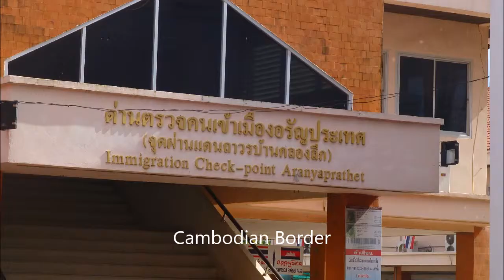Day 78-80 Angkor Wat